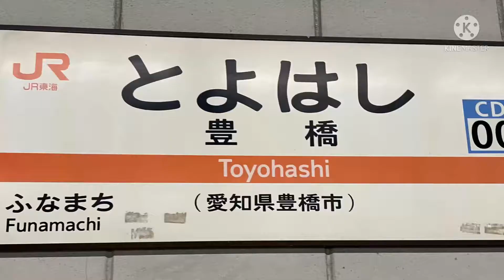名鉄とJRが吹っ切れた お正月スペシャル 合作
2022ﾈﾝｷﾀｰｰｰｰｰ